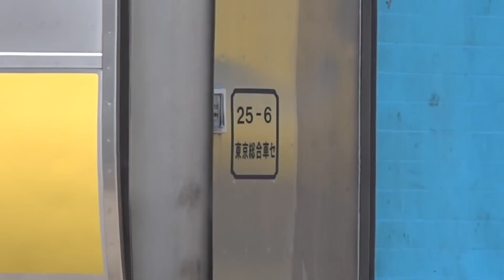令和元年6月1日、解体線に485系「宴」1両残り工場も重機も稼働してない、長野総合車両センター。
昨日まで、重機で解体作業を行っていた485系「宴」の解体ですが、本日は、重機の稼働がなく1両残っていました。
また、廃車置場の方も総武線E231系A520編成が出たままで、変わりは無いと思われます。
着発線の方では、E257系M-106編成と思われる車両が、元の居た場所に止まっていました。